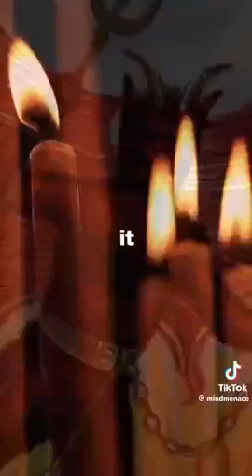Celebrating 'Birth' days🤡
Films for educational and fun entertainment purposes only!!